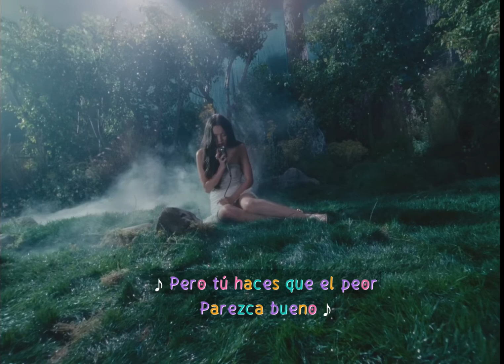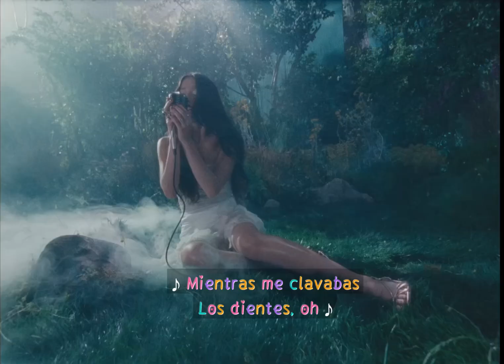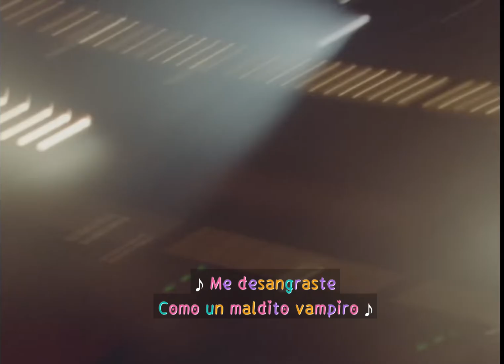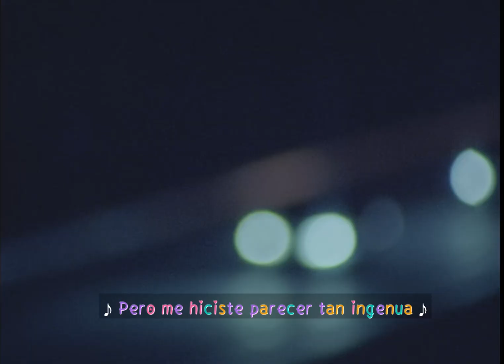Olivia Rodrigo - Vampire (sub español)